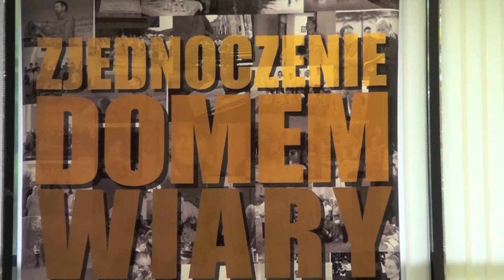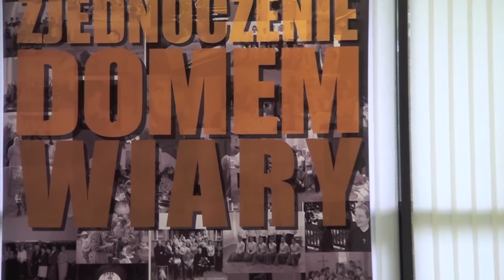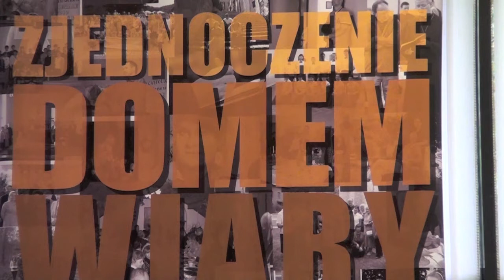II Krajowy Kongres ZAK: Przemówienie ks. Generała cz. 1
Relacja wideo z drugiego dnia Krajowego Kongresu ZAK w Polsce. Przemówienie Przełożonego Generalnego Stowarzyszenia Apostolstwa Katolickiego (część 1), asystenta kościelnego Zjednoczenia Apostolstwa Katolickiego i kustosza relikwii św. Wincentego Pallottiego. Zdjęcia i montaż dla TV Misericordia ks. Przemysław Krakowczyk SAC